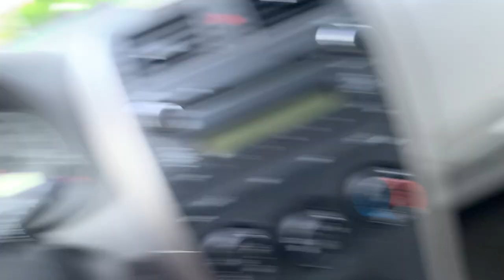Sweet eats - lemon poppy cake donut from Mighty-O Donuts (Ballard)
For this sweet eats, I try a lemon poppy cake donut from the Mighty-O Donuts (a vegan donut chain founded in Seattle) location on Northwest Market Street in Ballard, Seattle. Price with tax was $3.50, I tipped $0.50, bringing my total to $4.00, I paid with my credit card.

Filmed by me (Tanis Coralee Leonhardi) in street parking by the Mighty-O Donuts in the Ballard neighborhood of Seattle, Washington State, United States of America starting at 7:45 a.m. on Sunday 7 May 2023. Premiered 7 May 2023.